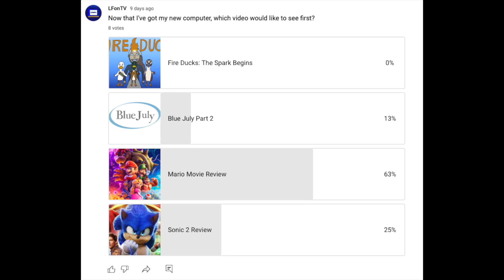Poll Results Skit (Blue July is coming back!)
10 days and Blue July will certainly return.